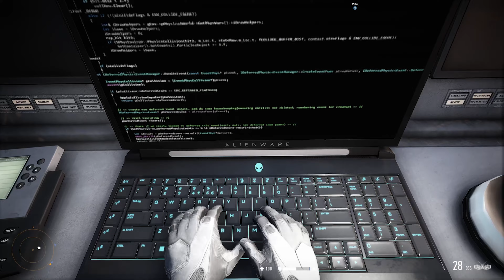Sniper Ghost Warrior Contracts | Kill Leonid Nizhlev | Gameplay Contract - 2| Part - 2 |レycaɳ Gaming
Sniper Ghost Warrior Contracts is a tactical shooter stealth video game developed and published by CI Games. It is the fifth entry of the Sniper: Ghost Warrior series and is the sequel to Sniper Ghost Warrior 3.

Step into the world of precision and strategy with Sniper Ghost Warrior Contracts. Join us as we delve into the heart of tactical shooting, showcasing intense missions, stealthy approaches, and the art of long-range precision. Immerse yourself in the immersive environments and engage in contract-based challenges that test your skills as a sniper. From mastering bullet drop to taking down targets from afar, our videos explore the intricacies of this game's gameplay.

Game Name :- Sniper Ghost Warrior Contracts (2019).
Mission Name :- KOLCHAK HARBOR.
Contracts :- 2.